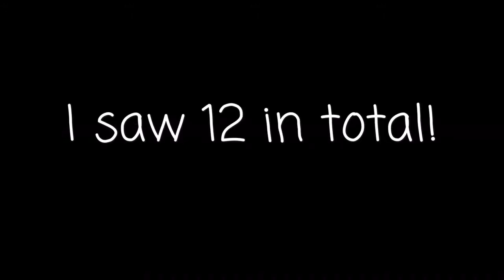Mega Lizard Day at Flanders Moss